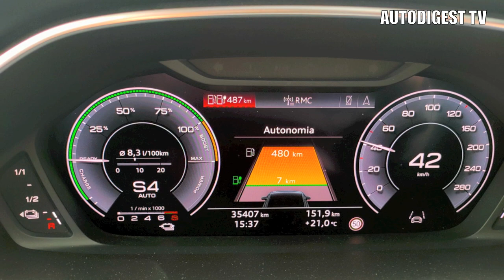Audi Q3 45 TFSI e Sportback : Tour nella isola Bergamasca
In collaborazione con la rivista Weekend&Viaggi Premium, Auto Digest vi porta in un tour nella cosiddetta "Isola bergamasca" a bordo dell'Audi Q3  Sportback 45 TFSI e - Plug In, di cui a metà filmato potete seguire il test. Una vettura evoluta tecnicamente, che esprime 245 Cv in combinata fra motori termico ed elettrico, con ottime prestazioni e un'autonomia di oltre 40 km in modalità esclusivamente elettrica. Brillante nel settaggio Sport, si mostra sempre molto sicura anche nella guida sportiva pur se, essendo una ibrida, gradisce molto una guida soft e abbiamo notato, nella modalità Charge che permette di ricaricare la batteria durante la marcia, una capacità superiore di carica e un consumo di carburante inferiore rispetto alla maggior parte delle concorrenti a noi provate. Per quanto riguarda i consumi, se si percorrono, con batteria carica al 100%, non più di 100 km al giorno con una guida sobria, il consumo si può attestare a circa 2, 2 litri e mezzo di benzina, più ovviamente il costo della elettricità, oggi molto variabile come si sa. Normalmente, a batteria scarica, è facile consumare non più di 7 litri per 100 km, un ottimo risultato. Il prezzo di questo esemplare in allestimento SportLine, di alto livello, si aggira sui 57.000 euro, non pochi ma in linea con la concorrenza e sicuramente la Q3 li vale. Salite a bordo con noi visitando Crespi d'Adda e Fontanelle di Sotto il Monte Giovanni XXIII.